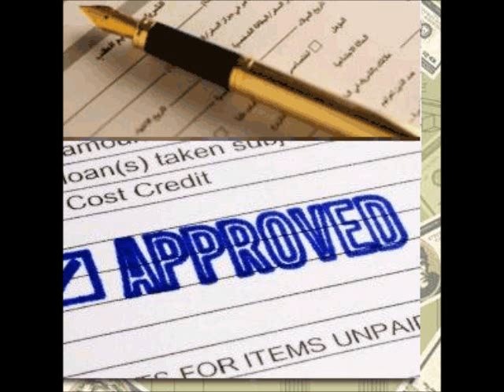How to Find the Right Business Loan for your Needs